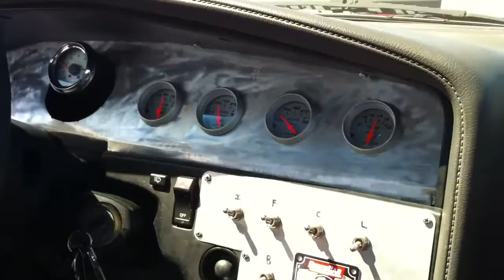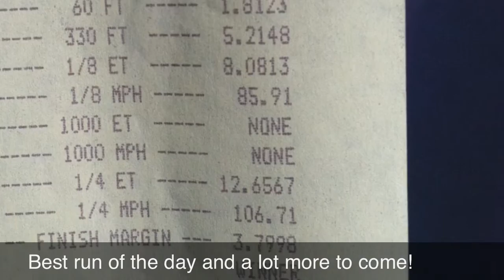Luke's SBC Supra MKIII